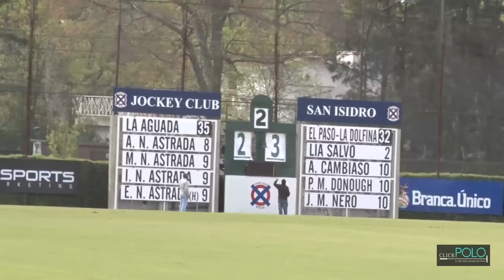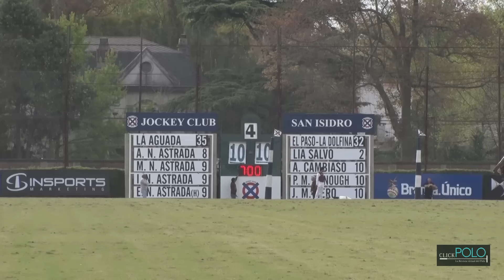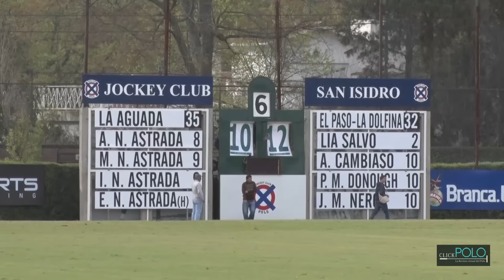CLICKPOLO: Final completa del Abierto del Jockey 2016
El Paso Polo Ranch-La Dolfina venció 16 a 12 a La Aguada en una final histórica: de un lado Adolfo Cambiaso, Juanma Nero, Pablo Mac Donough y Lía Salvo, la primera mujer que gana un torneo de tan alto hándicap; del otro lado, los hermanos Novillo Astrada, juntos otra vez. Un partido espectacular, con el sello único de CLICKPOLO